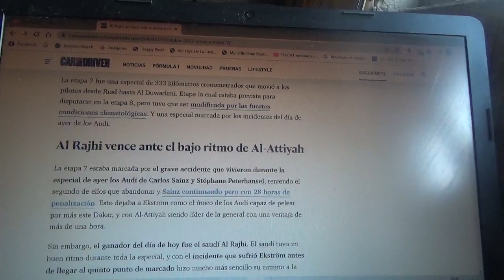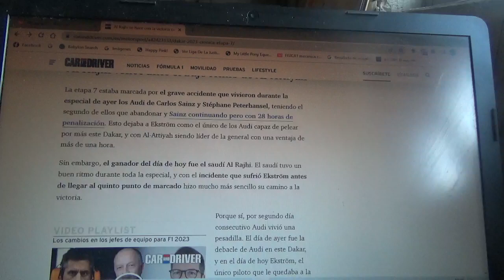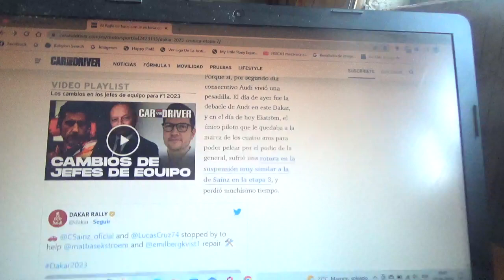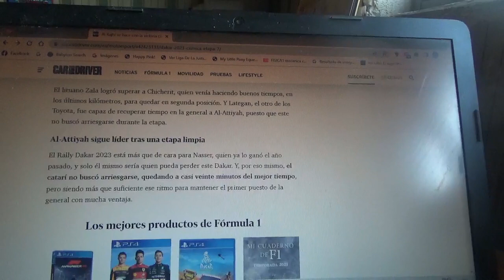Resumen Etapa 7 Rally Dakar 2023